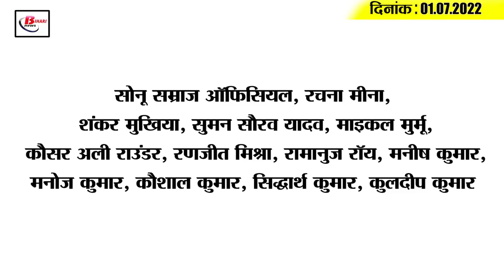Get Today Bihar Evening breaking news of 1st July 2022 on Railway Group D, Doctors Day, Weather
Get Today Bihar Evening breaking news of  1st July  2022 on Doctors Day, Weather, LPG price, Corona update,RJD.

1. The wait is over, Railway Group D Recruitment Exam date announced

2. Officers of many departments were transferred in Bihar

3. Alert issued regarding heavy rain and freezing in Bihar

4. Organized speech on National Doctor's Day

5. Online offline enrollment will be done in Nalanda Open University from July 5

6. So many lakh students of Inter will get scholarship

7. Commercial LPG cylinders become cheaper in Bihar

8. Big reshuffle done in the education department late night, changed the DEOs of 13 districts

9. Nitish Raj's open poll, loss in the treasury

10. Health insurance premium rate increased by so many times

11. RJD took a jibe at the political developments in Maharashtra

12. BJP furious at RJD MLA

13. pm Narendra Modi is coming to Bihar

14. The graph of corona is increasing continuously across the country

15. . Team India announced for ODI-T20 series from England

What message do you want to give today on Doctor's Day?